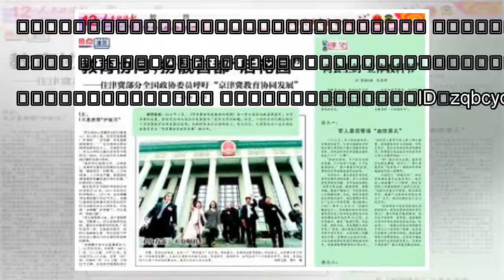๖ۣۜNew 终于公布！​“雄安大学”来了！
๖ۣۜNew 终于公布！​“雄安大学”来了！
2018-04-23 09:47 来源:海运仓内参 大学 /北京大学 原标题：终于公布！​“雄安大学”来了！ 导读 《河北雄安新区规划纲要》指出，支持“双一流”建设高校在新区办学，以新机制、新模式努力建设世界一流的雄安大学。北京市委常委会上强调，支持在京高校向雄安新区转移。目前，多所高校已对接雄安新区。 “雄安大学”来了！ 据新华社报道，中共中央、国务院日前批复了《河北雄安新区规划纲要》。批复指出...